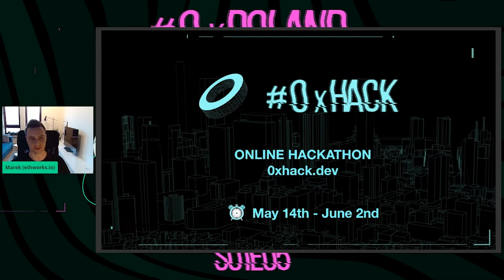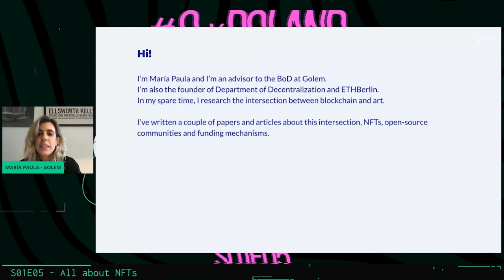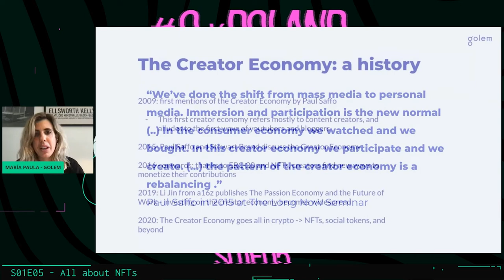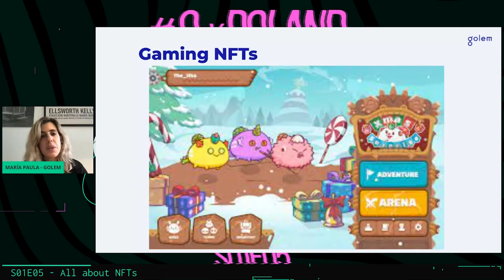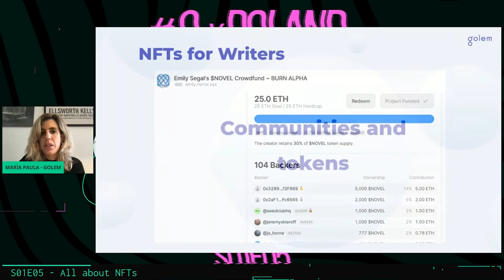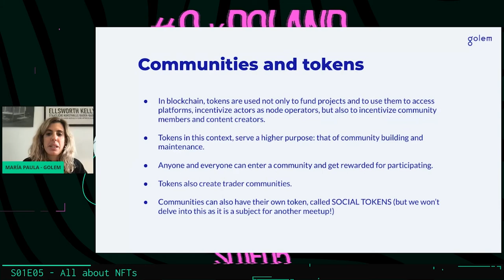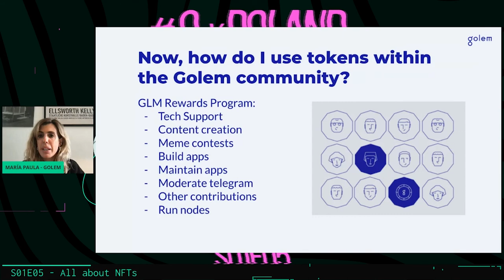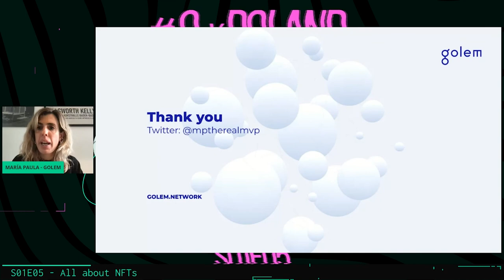NFTs and the case for hypertokenization to generate healthy ecosystems - 0xPoland S01E05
👨‍🏫 María Paula Fernández, Advisor at Golem Factory, Founder at ETHBerlin: "NFTs and the case for hypertokenization to generate healthy ecosystems and attribute contributions"

0xPoland​​ is an initiative to build an active community of blockchain developers. If you want to improve your coding skills, make sure to join our monthly meetups, workshops and a hackathon in May 2020!